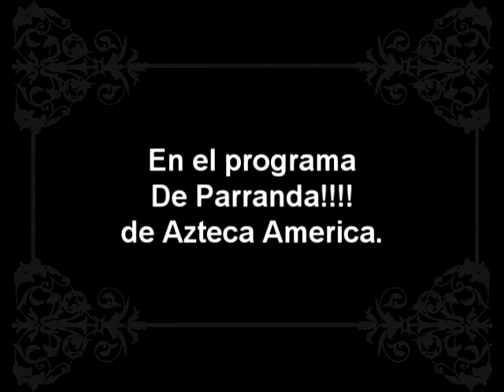DEZATADOS - de parranada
AKI LES DEJO UN VIDEO DE MIS COMPAS DEL GRUPO DEZATADOS KUANDO ESTUVIERON EN LA GRABACION DEL PROGRAMA DE PARRANDA DE AZTECA AMERICA CHICAGO. SALUDOS SHAMAKOS YOUTUBESCOS.